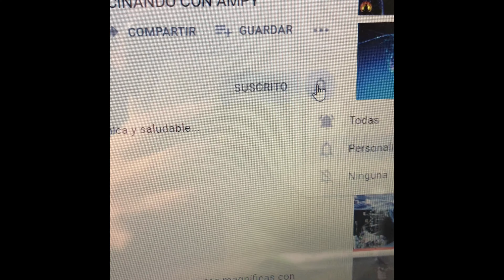🍅🧄🧅🥬🔻PIPIRRANA JAENERA. LA TADICIÓN DE UN PLATO ANDALUZ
✍ANDALUCES DE JAEN, EL SABOR DE LA CUNA DEL ACEITE.👇👇👇👇👇👇👇

Siendo de Jaén cómo podría omitir esta milenaria receta que todo jiennense ha probado alguna vez. Sus ingredientes humildes, frescos y saludables, una bomba de salud y ahora, con este calor… sabe a gloria!
Te invito a que dejes tu opinión en los comentarios, así sabré qué te ha parecido mi receta.
INGREDIENTES PARA 6 PERSONAS:
- 1 pimiento verde, grande
- 1 kilo de tomates maduros
- 2 cebolletas
- 1 pepino
- 1 naranja
- 3 ajos
- 1 latilla de aceitunas, sin hueso
- 5 huevos duros
- 3 latillas de atún
- Sal
- 80 ml de Aceite de oliva virgen extra (AOVE)
ELABORACIÓN:
Se lavan y trocean los tomates en trocitos chicos, los pimientos, las cebolletas. La naranja y el pepino, lo pelamos e igualmente troceamos en daditos chicos. Añadimos el atún, escurrido de aceite, las claras de huevo duro y las aceitunas troceadas. Removemos y apartamos.
En un mortero ponemos un poco de sal, los ajos pelados y las yemas de los huevos cocido. Hacemos una pasta a la que vertemos el de aceite, hasta desleír.
En el bol, que tenemos reservado, añadimos el majado y removemos todo.
Ponemos un poco de sal. Y listo, a comer haciendo un guiño a esta ciudad, Jaén, que está llena de cultura en todos los sentidos.
Espero, os haya gustado, y nos vemos en el siguiente video, chao!